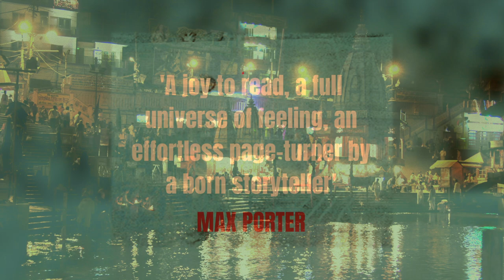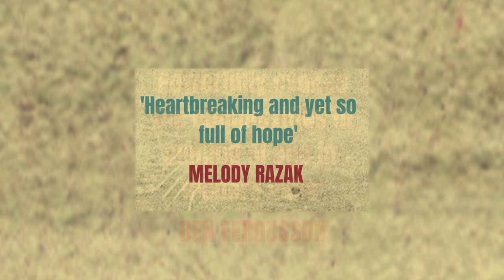One Small Voice | Book Trailer | Santanu Bhattacharya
'One Small Voice' is Santanu Bhattacharya's debut novel. Out 23 February 2023.

India, 1992. The country is ablaze with riots. In Lucknow, ten-year-old Shubhankar witnesses a terrible act of mob violence that will alter the course of his life: one to which his family turn a blind eye.

As he approaches adulthood, Shabby focuses on the only path he believes will buy him an escape – good school, good degree, good job, good car. But when he arrives in Mumbai in his twenties, he begins to question whether there might be other roads he could choose. His new friends, Syed and Shruti, are asking the same questions : together, buoyed by the freedom of the big city, they are rewriting their stories.

But as the rising tide of nationalism sweeps across the country, and their friendship becomes the rock they all cling to, this new life suddenly seems fragile. And before Shabby can chart his way forward, he must reckon with the ghosts of his past . . .

Dazzling and deeply moving, One Small Voice is a novel of modern India: of violence and prejudice, friendship and loyalty, community and tradition, and of a young man coming of age in a country on fire.